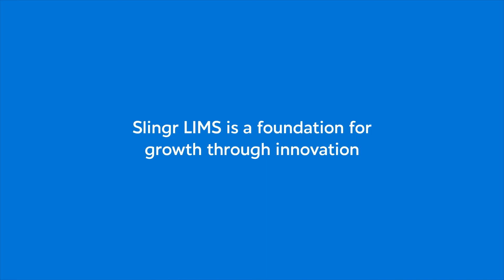Low-Code LIMS Automation-Your gateway to a more productive lab workflow.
► Slingr LIMS Automation-Your gateway to a more productive lab workflow.

►"Unlock the Power of Efficiency with Slingr LIMS Automation! 🚀

🌐Welcome to a new era of laboratory productivity! Discover how Slingr LIMS Automation can revolutionize your lab workflow, saving you time and resources while enhancing accuracy and compliance.

🔍 Key Features : 👇🏻
✨ Streamlined Workflows: Say goodbye to manual tasks and embrace a seamless, automated process.
✨ Data Accuracy: Ensure precision with automated data entry and processing, reducing errors.
✨ Enhanced Collaboration: Foster teamwork with real-time data sharing and communication.
✨ Compliance Assurance: Stay on top of regulatory requirements effortlessly.

👩‍🔬 Join the community of labs transforming their operations with Slingr LIMS Automation. Don't let outdated processes slow you down—embrace innovation and elevate your lab's performance!

𝗛𝗮𝘀𝗵𝘁𝗮𝗴𝘀 ✔✨

         ˜”*°• ˜”*°•Slingr•°*”˜ •°*”˜